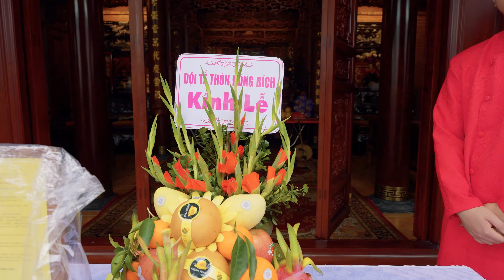LỄ KHÁNH THÀNH NHÀ THỜ TỔ HỌ NGUYỄN